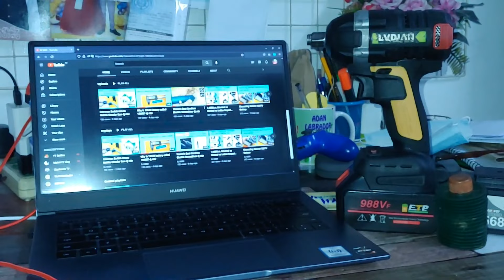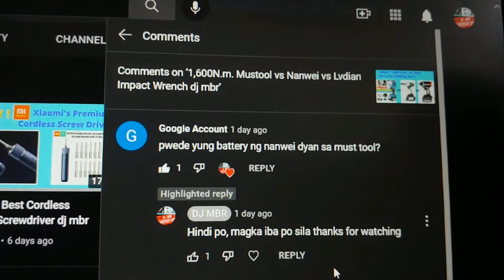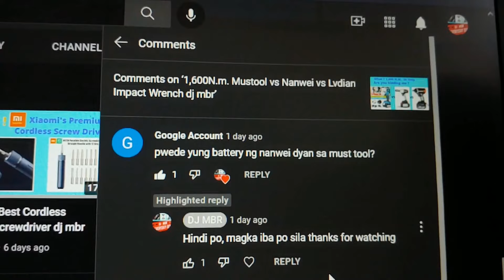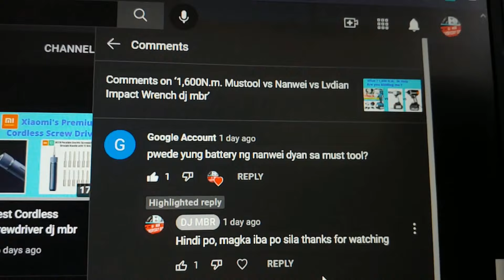Deep Cleaning Impact Wrench